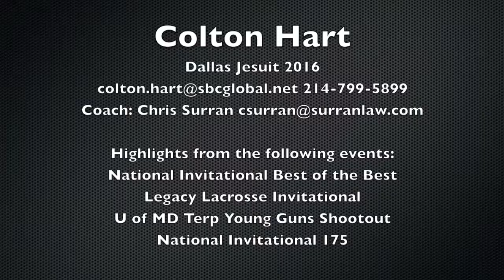Colton Hart - Summer 2013 Highlights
Colton Hart 2016 LSM / FO - Dallas Jesuit / Iron Horse Lacrosse